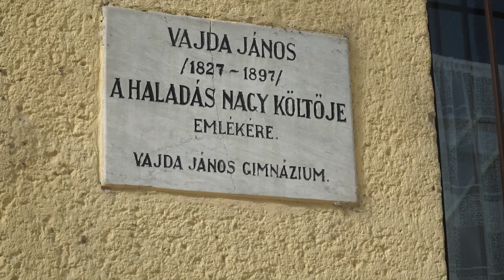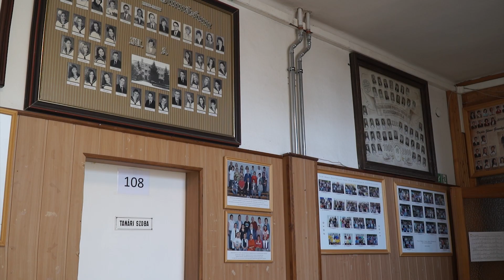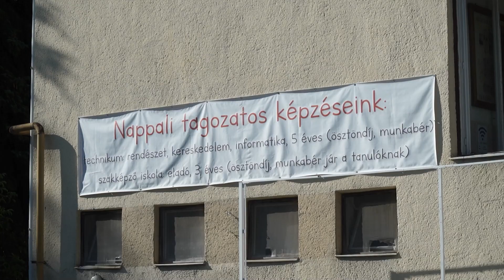Elindult a tanév a Vajdában is